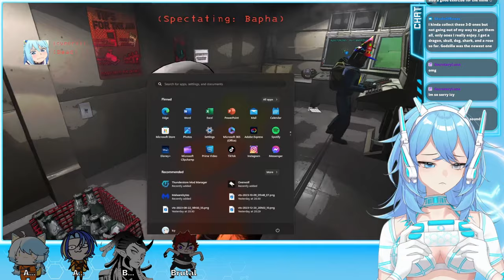VTUBERS PLAY LETHAL COMPANY [for the first time]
All my links in one place below!